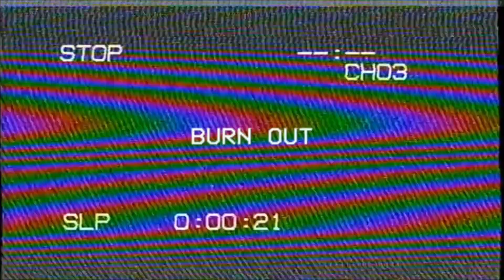결국 오늘 밤도 번아웃 되어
MIDDLE CHILD - Burn Out